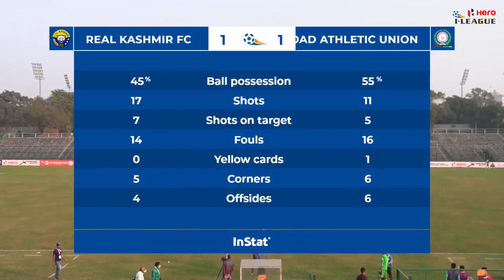Real Kashmir FC vs TRAU FC (1-1) | Goals & Highlights | Hero I-League 2020-21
TRAU’s Tajik recruit Komron Tursunov made history by scoring the fastest goal ever of the Hero I-League in the 9th second, beating Katsumi Yusa’s 13th-second goal against Churchill Brothers in the 2018-19 season. The Tajik International’s strike, however, was cancelled out by Mason Robertson’s 70th-minute header as TRAU played out a 1-1 draw against Real Kashmir FC at the Mohun Bagan Ground in Kolkata, West Bengal on January 10, 2020.